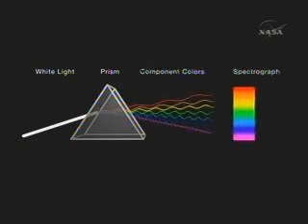Martian Methane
Martian Methane Reveals the Red Planet is not a Dead Planet
The team found methane in the atmosphere of Mars by carefully observing the planet over several Mars years (and all Martian seasons) with NASA's Infrared Telescope Facility, run by the University of Hawaii, and the W. M. Keck telescope, both at Mauna Kea, Hawaii.